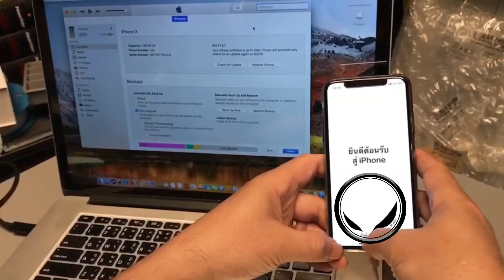คลิปทดสอบสายชาร์จ 8ic รีสโตร์ อัพเดทด้วย iPhone X ผ่าน!!!!! ร้าน Macup Studio โทร. 095-6565090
พิกัด MacUp Studio:
คลิปการเดินทางมาร้าน MacUp Studio:
youtu.be/qreWhUMTV1g